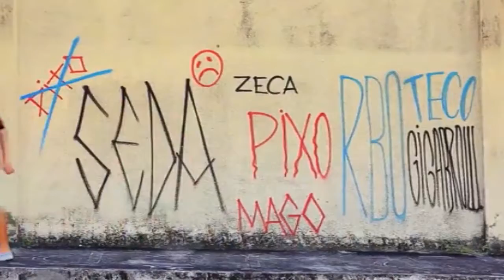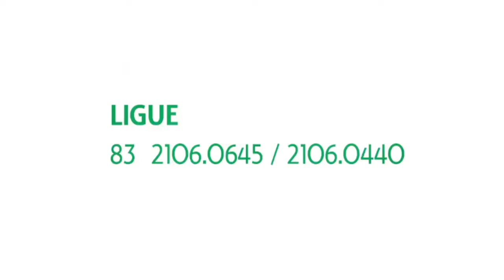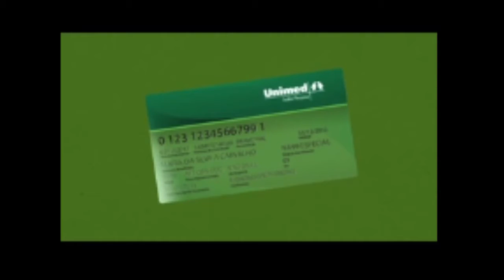Portfólio Felipe Leão